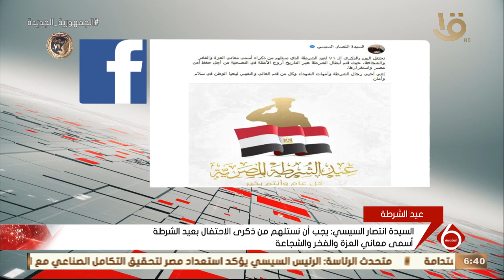نشرة السادسة | السيدة انتصار السيسي توجه التحية لرجال الشرطة وأمهات الشهداء